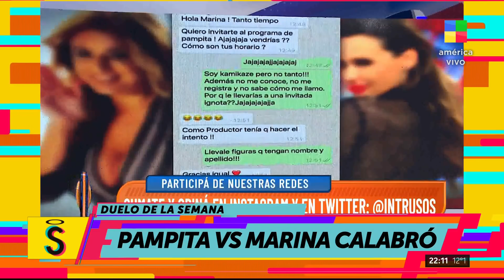¡SE DIJERON DE TODO! La pelea entre Pampita y Marina Calabró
Te resumimos toda la polémica y el ida y vuelta entre ambas en este informe de SantoSabado - 05-06-21